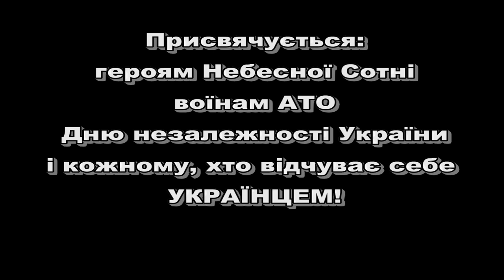Минуле, тривожне теперішнє і світле майбутнє України! (PHOTO LIFE 2014)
Присвячується пам`яті Героїв Небесної Сотні,
воїнам АТО,
Дню незалежності України
і кожному, хто відчуває себе УКРАЇНЦЕМ!
Проект створений юними фотографами клубу любителів фотомистецтва PHOTO LIFE у місті Кам*янка,Черкаської обл. у 2014 році.
У цьому фото-проекті ми намагались втілити минуле, теперішнє і майбутнє нашої Батьківщини в образі молодої дівчини: спершу (минуле) дещо наївної, тендітної, милої і грайливої; потім (теперішнє) розгубленої і навіть зляканої, дорослішої, тривожнішої і тужливої за синами своїми, які віддали за неї життя; і врешті (майбутнє) - СИЛЬНОЇ, КВІТУЧОЇ, МУЖНЬОЇ! Саме у таке майбутнє щиро віримо ми! Так неодмінно і буде! СЛАВА УКРАЇНІ!